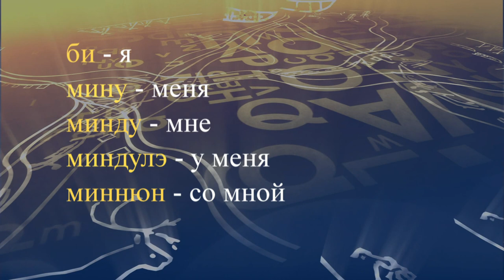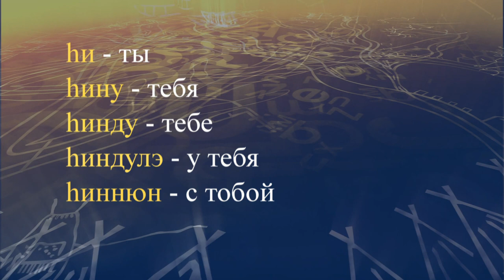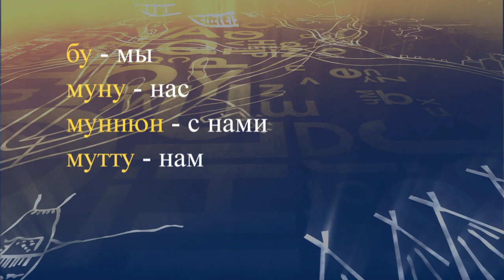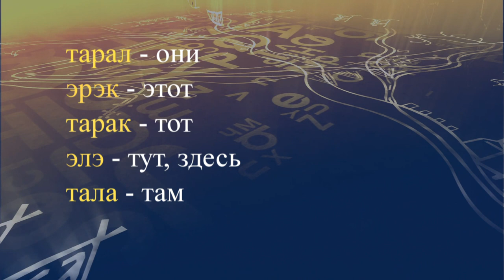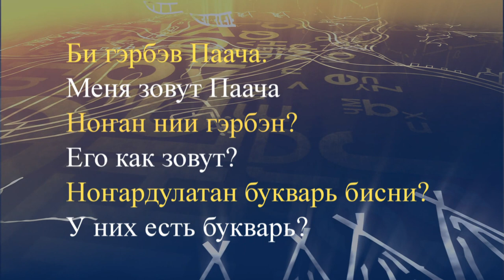teleuroki even 11